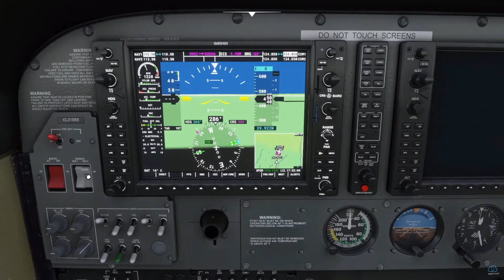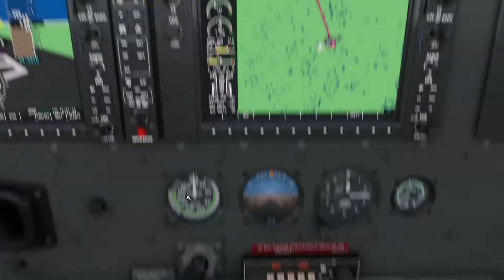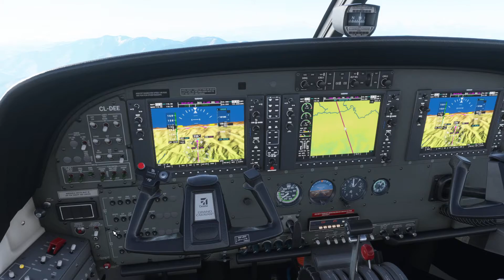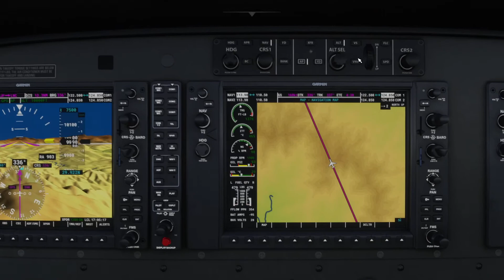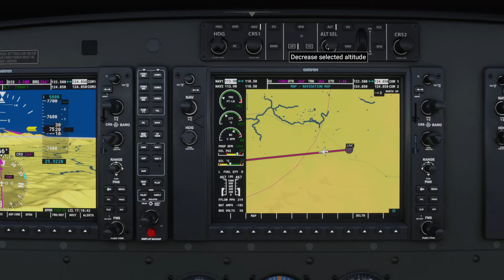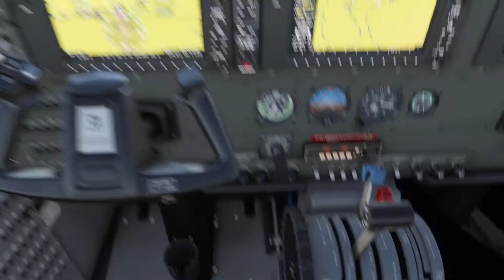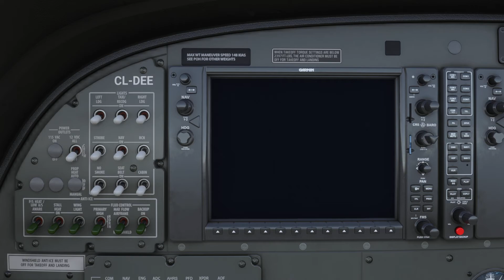Janakpur To Kathmandu Flight on Cessna Grand Caravan (Nepal Airlines Livery) - MSFS 2020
Janakpur to Kathmandu VFR flight (using LittleNapmap) on Cessna 208B Grand Caravan. Nepal Airlines Livery. Also learning to mix different scenes from OBS Studio with music... so no boring flight :)